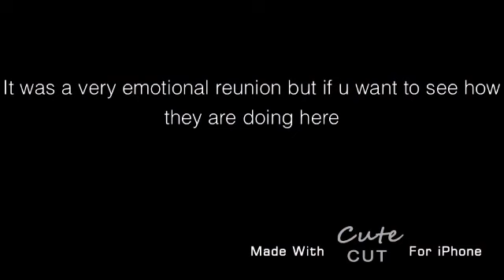Minecraft update but sad ;-;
So yes this is based on what I did and I had to do this because I didn’t want the baby ( Goldie ) to be alone it would be sad so i rescued the parent (golden ) very emotional moment

This audio isn’t mine it belongs to the owners